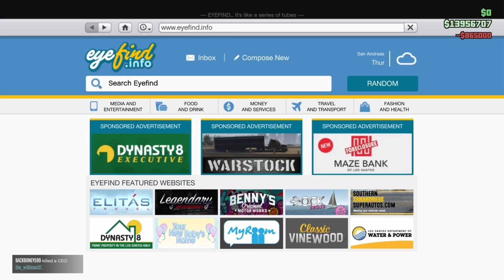GTA 5 - NEW GROTTI CHEETAH CLASSIC {GTA 5 ONLINE}